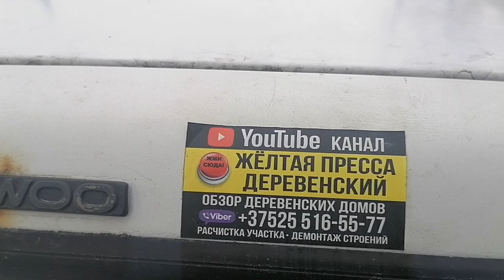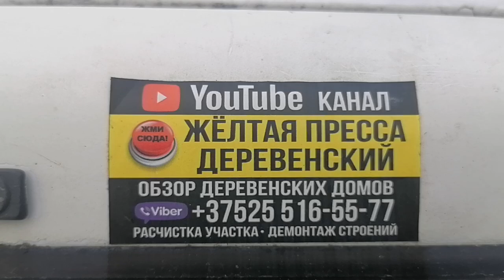ПРОДАЁТСЯ УЧАСТОК АГРОГОРОДОК ЛУЧНИКИ /СЛУЦКИЙ /МИНСКАЯ ОБЛАСТЬ /СТРОЕНИЙ НА ДРОВА